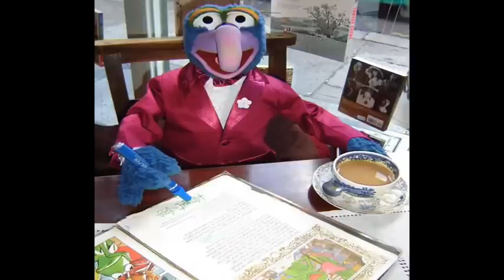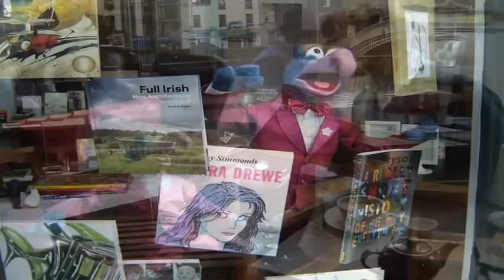Gonzo visits Ireland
Gonzo visits his mate Liam Geraghty for a short trip around Ireland.

You can visit The Winding Stair bookshop in Dublin.